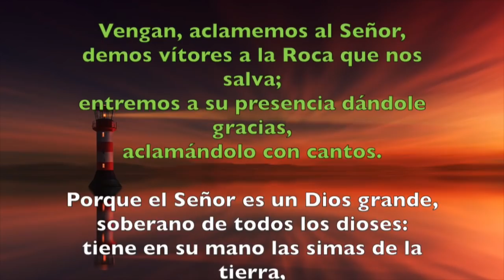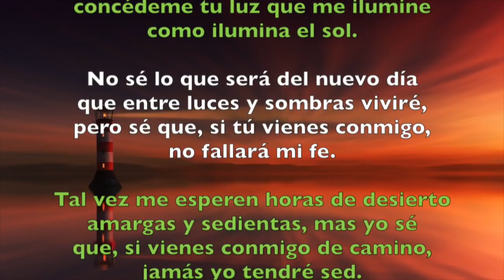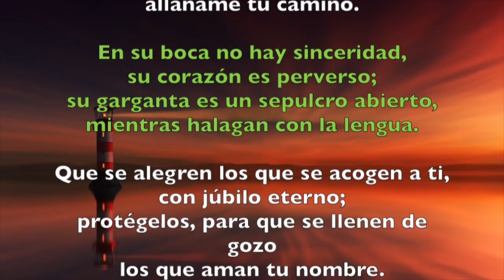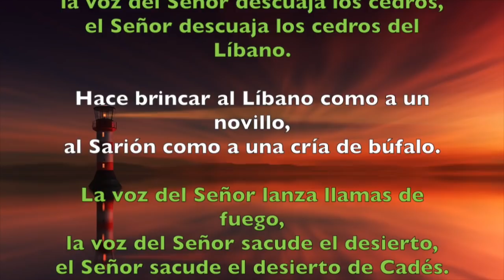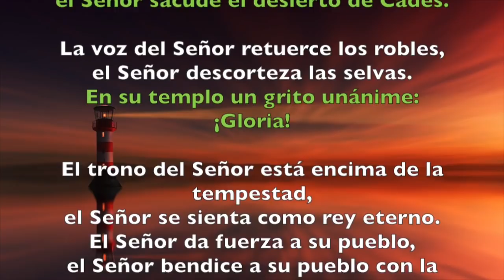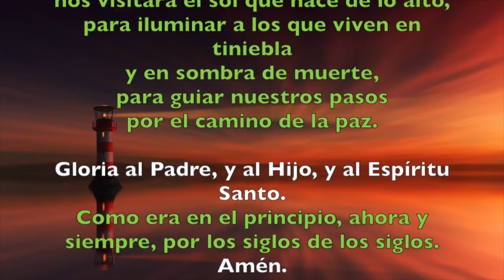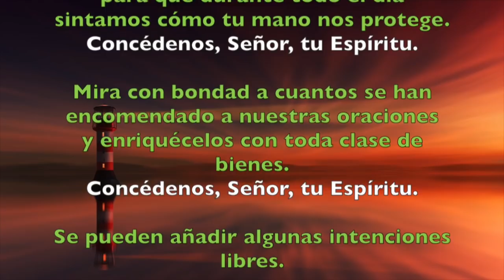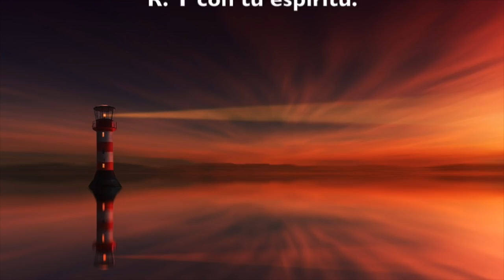Oración de la mañana (Laudes), LUNES 30 DE JULIO 2018 | Padre Sam